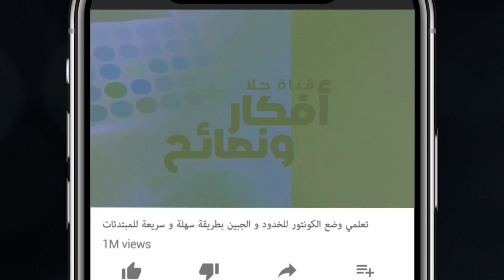رأيي في "ايلف" باليت مع مكياج بسيط جدا | Elf Paletter Review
في هاد الفديو رح استعمل الايلف باليت و رح اعطيكم رأيي فيه

استعملت في هاد الفديو:

►E.L.F Cosmetics Eyeshadow Palette Saturday Sunsets
►Neutrogena Visibly Clear Pink Grapefruit Gel Face Wash
►Anti Ageing Toner

تفعيل الجرس  🔔 ليصلك كل ما هو جديد

Attribution

Title:
Beginners Eye Makeup Tutorial Using ELF | Parts of the Eye | How To Apply Eyeshadow

Once I have received your message and determined you are the proper owner of this content I will have it removed!